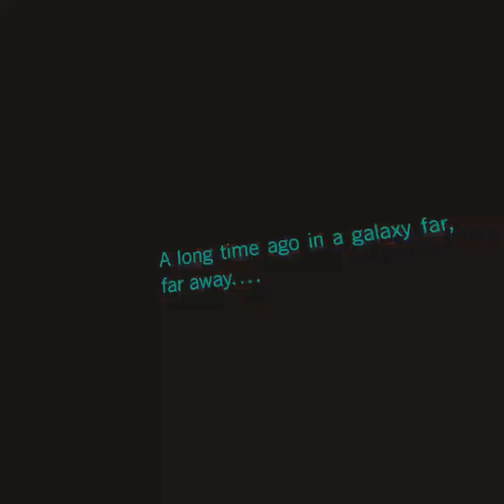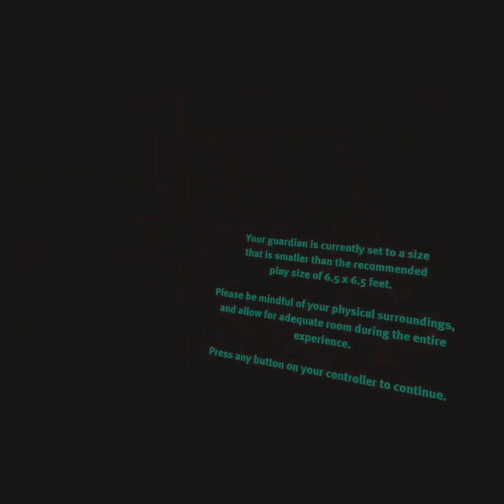VADER_IMORTAL Ep.1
gulp gulp